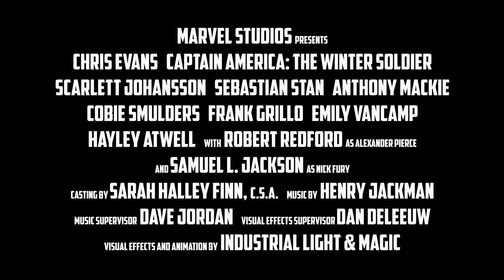CAPITÃO AMÉRICA 2 -- O SOLDADO INVERNAL - VIÚVA NEGRA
Após os cataclísmicos eventos em Nova York com Os Vingadores, o filme Capitão América 2: O Soldado Invernal traz Steve Rogers, também conhecido como Capitão América, vivendo tranquilamente em Washington, DC e tentando se ajustar ao mundo moderno. Mas quando um colega da S.H.I.E.L.D. é atacado, Steve se vê preso em uma rede de intrigas que ameaça colocar o mundo em risco. Unindo forças com a Viúva Negra, o Capitão América luta para expor a grande conspiração enquanto enfrenta assassinos profissionais enviados para silenciá-lo a todo momento. Quando a dimensão da trama maligna é revelada, o Capitão América e a Viúva Negra pedem ajuda a um novo aliado, o Falcão. Contudo, eles logo se veem enfrentando um inimigo formidável e inesperado — o Soldado Invernal.